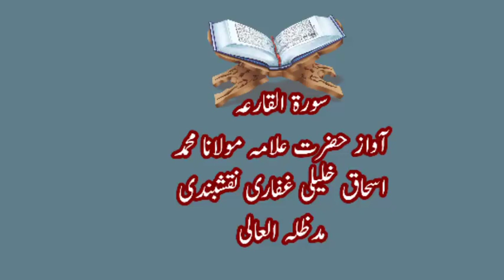سورۃ القارعہ آواز حضرت علامہ مولانا محمد اسحاق خلیلی غفاری نقشبندی مدظلہ العالی